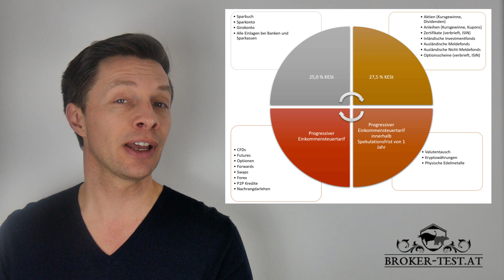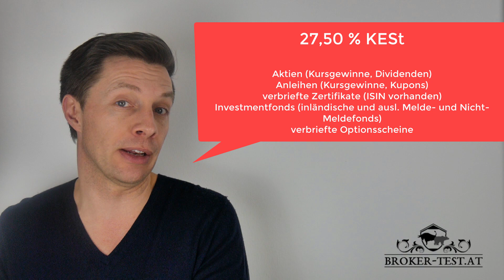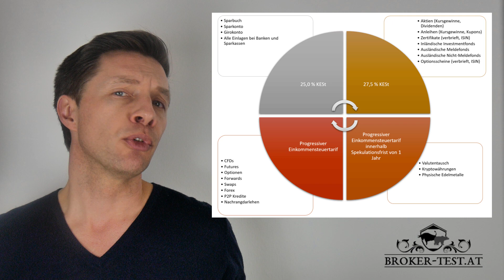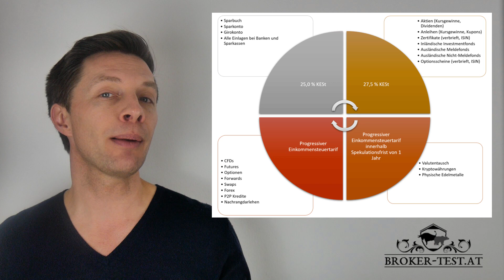Steuern auf Kapitalerträge in Österreich: Sparbuch, Aktien, Fonds, P2P, Crowdinvesting, Kryptos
Wie viel Steuer ist in Österreich wann fällig? 25 % KESt? 27,5 % KESt? Tarifbesteuerung mit bis zu 55 %? Gibt es eine Spekulationsfrist? Die Aufklärung gibt es in diesem Video!

Kapitalertragsteuer von 25,00 %
Der KESt von 25 % unterliegen wie bereits oben angeführt z. B.

Sparbuch
Sparkonto
Girokonto
grundsätzlich alle Einlagen bei Banken und Sparkassen
Kapitalertragsteuer von 27,50 %
Der besonderen KESt von 27,5 % unterliegen folgende Wertpapiere bzw. deren Erträge / Erlöse:

Kursgewinne von Aktien
Dividenden von Aktien
Anleihezinsen (Kupons)
Kursgewinne von Anleihen
Indexzertifikate
Kapitalschutzprodukte
Bonuszertifikate
Inländische Fonds
KESt-Meldefonds und Nicht-Meldefonds (hier aber pauschalierte Ermittlung der Erträge, welche verKEStet werden)
Optionsscheine
Für Altbestände, also Wertpapiere die man bereits vor dem 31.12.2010 angeschafft hat, gibt es keine KESt die berücksichtigt werden muss. Wertpapiere die ab dem 1.4.2012 angeschafft wurden, sind definitiv Neubestand und für die gilt die Versteuerung in der Höhe von 27,50 %. Nun gibt es einen Zeitraum der dazwischen liegt. Hier gilt, dass Aktien, Investmentfonds, Immofonds die vor dem 1.1.2011 erworben wurden als Altbestand gelten. Bei Anleihen, verbriefte Derivate (z. B. Zertifikate, Optionsscheine) die vor dem 1.4.2012 erworben wurden, gelten ebenso als Altbestand. Hier aber mit einer Besonderheit (damit es kompliziert wird). Wurden diese Wertpapiere zwischen 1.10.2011 und 1.4.2012 erworben müssen die realisierten Kursgewinne im Rahmen der Einkommensteuerklärung mit dem Sondersteuersatz von 27,5 % versteuert werden.

Einkommensteuer
Der progressive Einkommensteuertarif des Einzelnen fällt bei folgenden Wertpapieren an:

CFDs
Futures
Optionen
Forex
Fremdwährungskonten
Nachrangdarlehen (Crowdinvesting)
P2P Kredite (Lendico, Bondora, …)
Einkommensteuer, wenn innerhalb Spekulationsfrist von 1 Jahr
Es gilt der progressive Einkommensteuertarif, wenn bei folgenden Gattungen innerhalb der Spekulationsfrist von einem Jahr der Verkauf stattfinden. Wird erst nach dem Jahr Spekulationsfrist verkauft, so ist der erzielte Gewinn steuerfrei.

Valutentausch
Kryptowährungen (Bitcoins, etc.)
Physische Edelmetalle